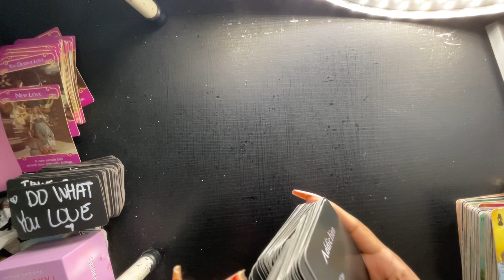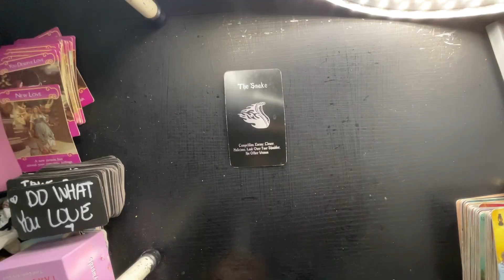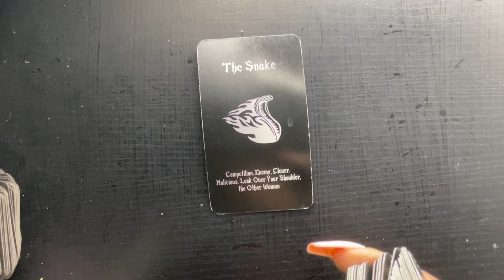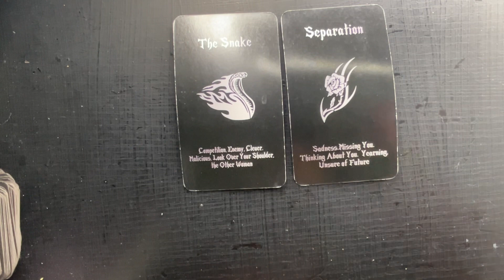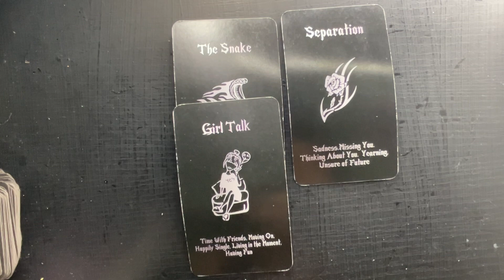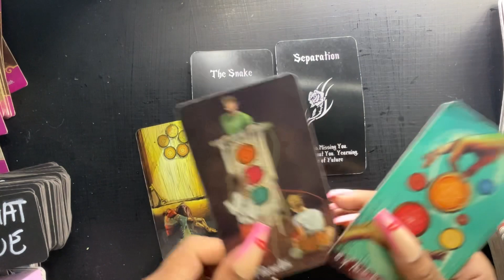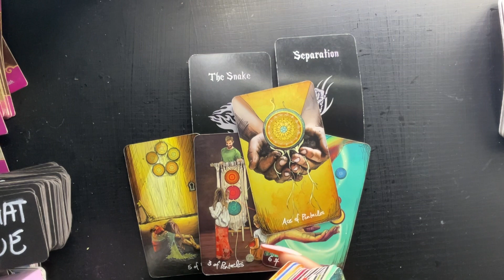LIBRA- THIS PERSON WHO DID YOU DIRTY IS BACK!! APRIL